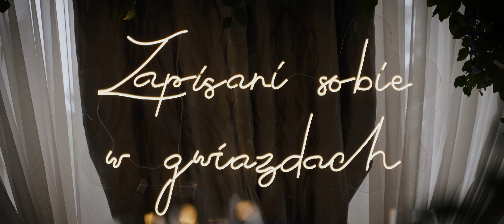Po przysiędze podzielili się PIEROGIEM | Zabawny ślub humanistyczny | Rezydencja Luxury Hotel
Cześć! Nazywam się Kacper i tworzę artystyczne i nowoczesne filmy ślubne. ❤️
Opowiedzmy wspólnie Waszą historię! 🎬

Licencja na muzykę:
MB01XB9LYH1LA04
MB019EPQYWPUTWB